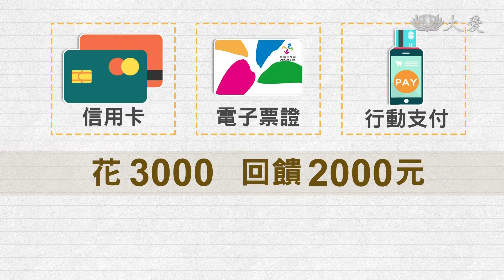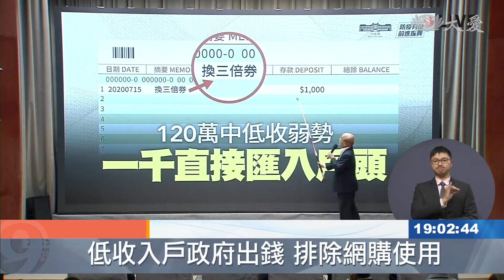振興三倍券！讓你1千換3千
後疫情時代，政府開始拼經濟，行政院振興措施終於定案，取名「「振興三倍券」，讓民眾用一千換三千；配合暑假，7月15號正式上路。7月1號開始，不限年齡身分，民眾拿著健保卡就可以向超商預購，或選擇銀行綁定；但振興範圍，屏除電商，也讓民眾大失所望。